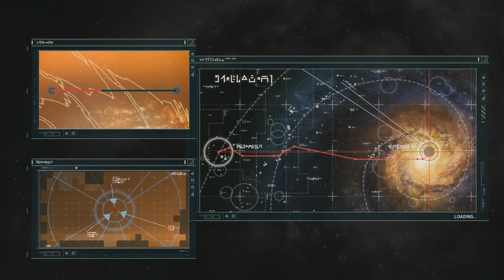[6] The Exiles Return (Let’s Play Homeworld Remastered Collection w/ GaLm)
🎮 Homeworld Remastered Collection🎮
“What is Homeworld Remastered Collection?”